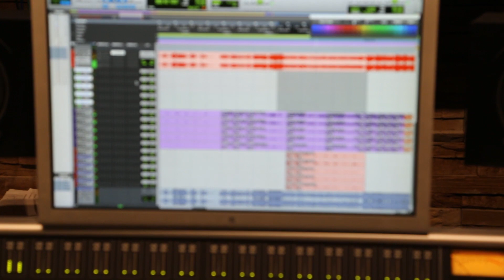НИТОЧКА - Леся та Анатолій Падалко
Леся та Анатолій Падалко, слова та музика Лесі Падалко, звукопродюсер - Тарас Близнюк, монтаж- Олександр Чепурний. Пісні про кохання - "Nytochka" Lesya and Anatoliy Padalko, sound-producer Taras Blyznyuk, video - Olexander Chepurny